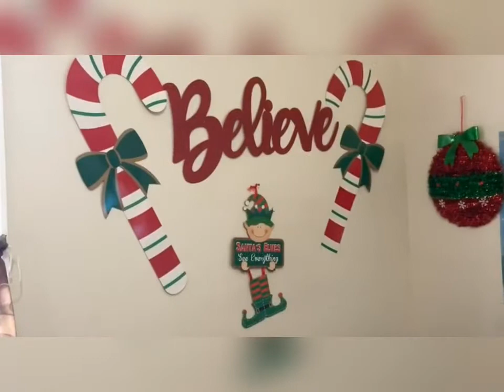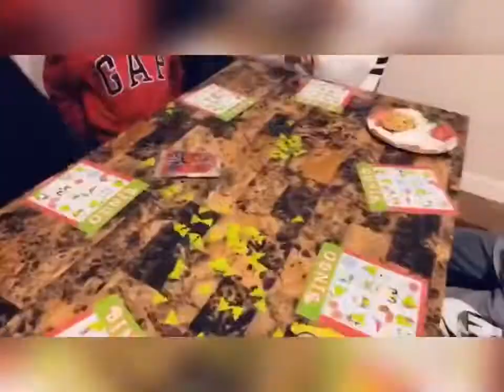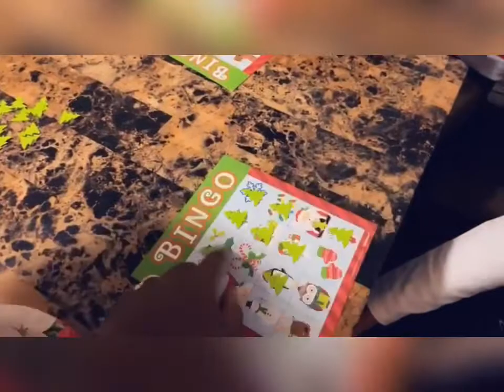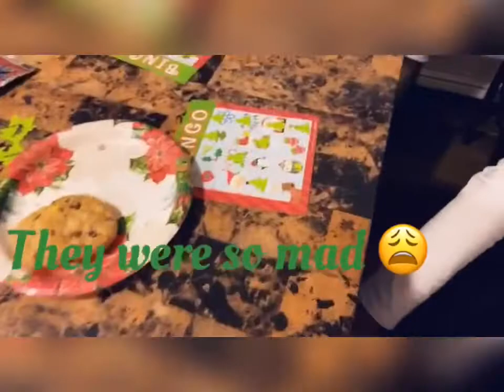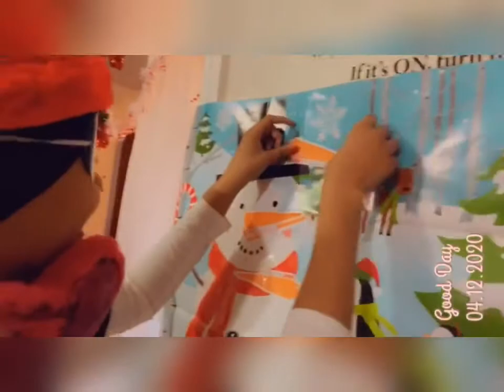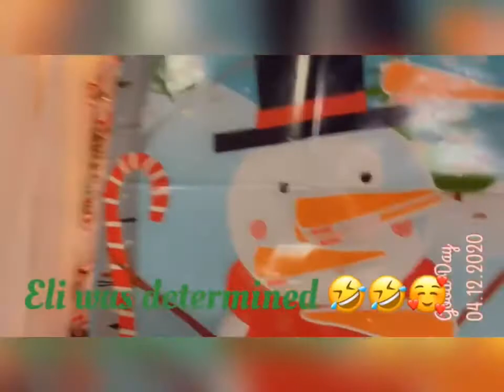Kidsmas 2020 🎄🎄🎄Issa kiddie litmas⛄️❄️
Cuz civic made this a boring tear I decided to do a kidsmas at home a Christmas Day for the kids